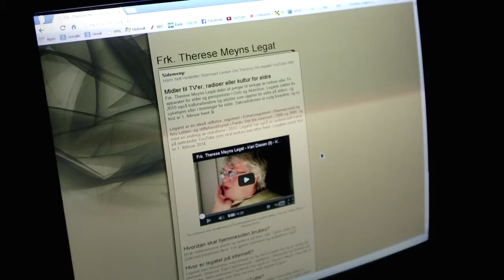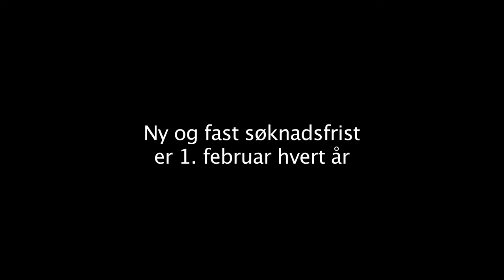Frk. Therese Meyns Legat - om nye tidsfrister og nettbrett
2. Her er lenke til et søknadsskjema beregnet på lag, foreninger og ideelle organisasjoner: